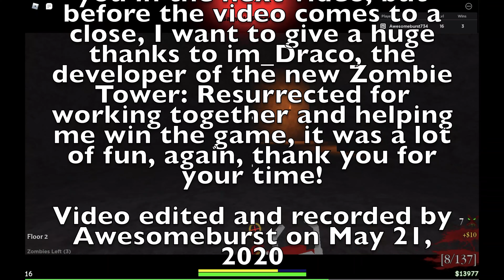Roblox Zombie Tower: Resurrected, 2020 time-lapse! Zombie Tower in the 2020s!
Video update requested by @dashdestroyer82. Zombie tower in the 2020s! :D
I want to give a huge thanks to im_Draco, the developer of the new Zombie Tower: Resurrected for helping me win the game and working together, thank you so much! :D

Video recorded on May 21, 2020